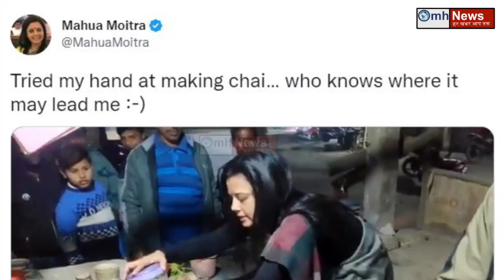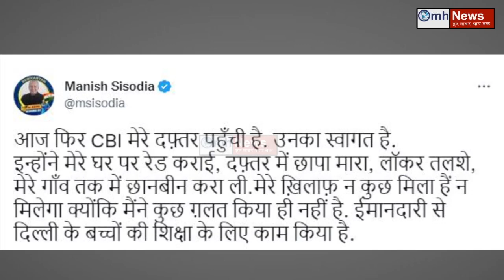Big news about PM Narendra Modi, Rahul Gandhi, Arvind Kejriwal, Nitish Kumar, BJP, Congress, AAP !